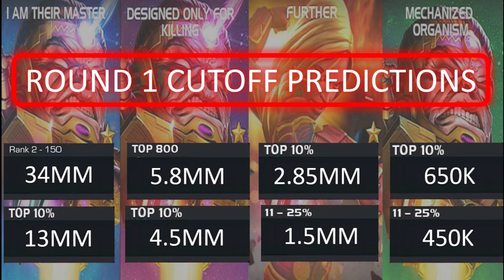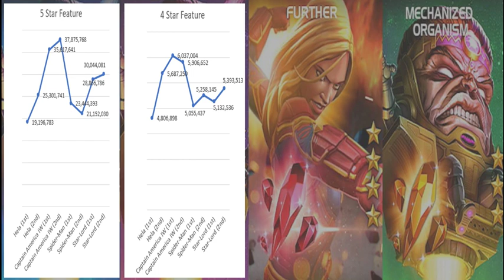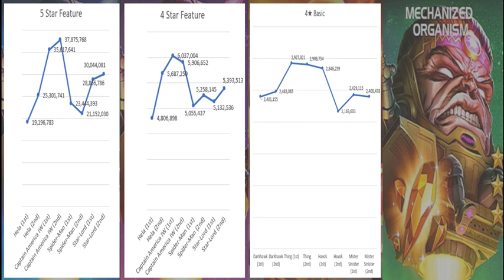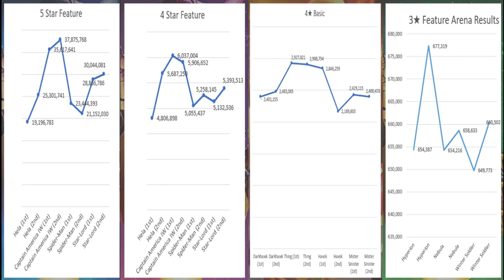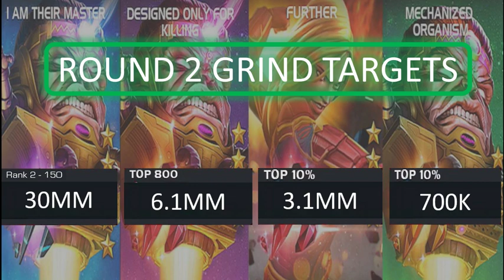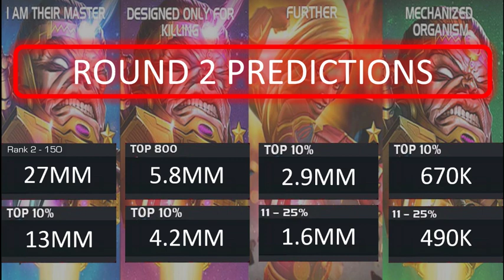MODOK and Captain Marvel Arena Cutoff Round 2 Predictions - Marvel Contest of Champions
MCOC MODOK and Captain Marvel arena cutoff round 2 prediction time!  I first go over round 1 results before jumping into some rough trend analysis to produce round 2 arena cutoff predictions for MODOK and Captain Marvel arenas in Marvel Contest of Champions.

Interested in supporting my channel?  Check this out Thanks!